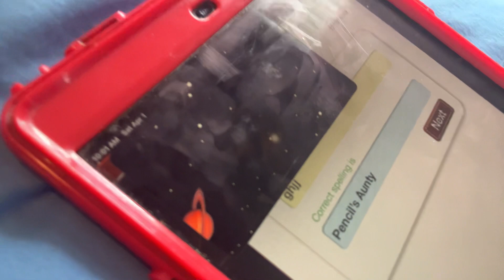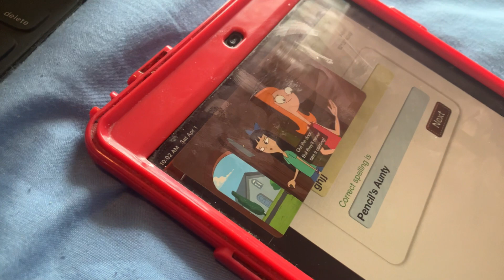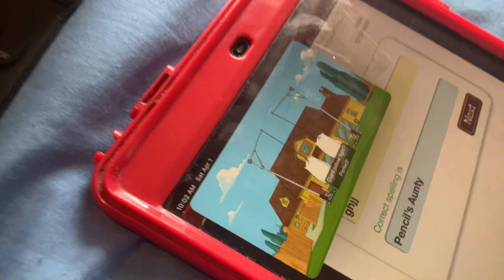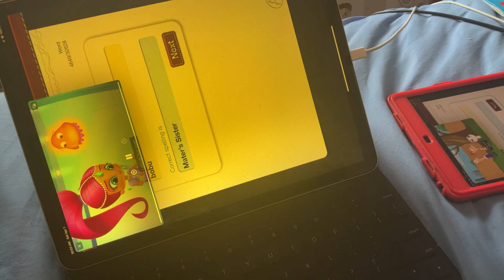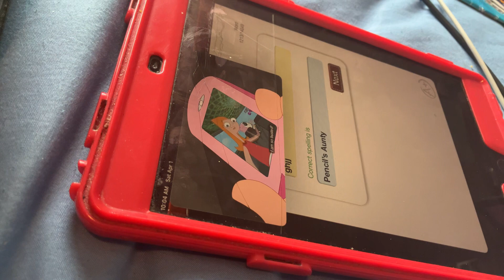Phineas & Ferb - Testing Day